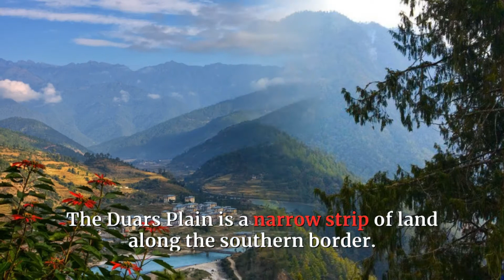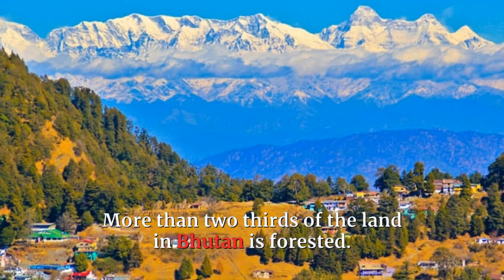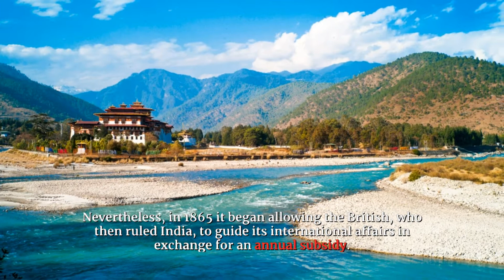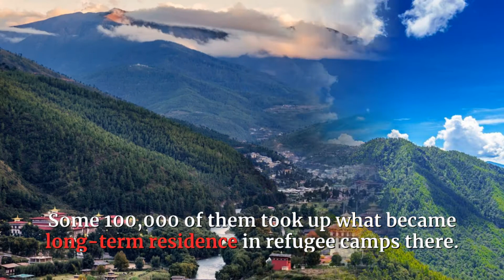LET'S GET TO KNOW BHUTAN IN ALL ITS DETAILS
This video is about BHUTAN